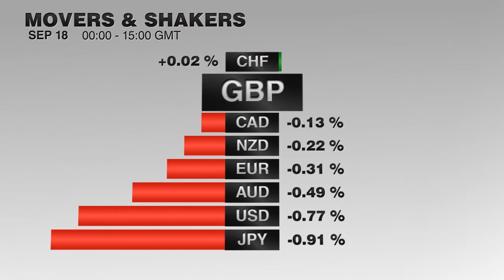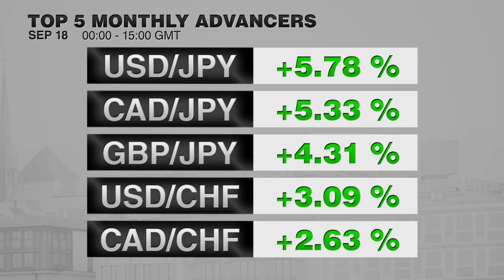Колебания рынка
Поведение 8-ми основных валютных пар. Четверг, 18 сентября.